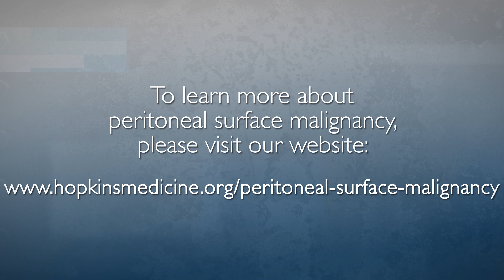Peritoneal Surface Malignancy FAQ | Jonathan Greer, M.D.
Surgical oncologist Jonathan Greer discusses peritoneal surface malignancy, a tumor that has spread from a primary organ to the abdomen — more specifically, the lining of the abdominal cavity (or peritoneum) — and treatment options.

To learn more about the Johns Hopkins Peritoneal Surface Malignancy Program,

Questions Answered:
1. What is peritoneal surface malignancy? 0:01
2. Are there any symptoms that indicate the presence of peritoneal surface malignancy? 0:39
3. How is peritoneal surface malignancy diagnosed? 1:01
4. What are the treatment options? 1:55
5. What is the recovery process? 2:50